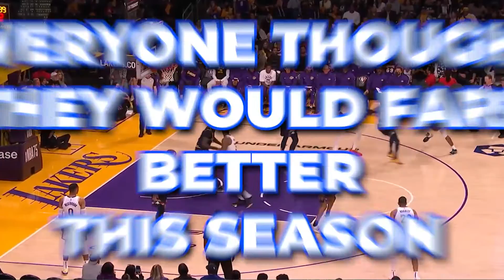The REAL Reason Anthony Davis' Contract Was EXTENDED..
Welcome back to Sporting Stop, today on this channel we are going to talk about “Lakers: Is The League Over The Concept Of Anthony Davis As A Jump Shooter? + Lakers need Anthony Davis in MVP form to contend for a title” Los Angeles Lakers All-Star Anthony Davis struggled through a variety of injuries, known and unknown to general fans, during L.A.'s ill-fated 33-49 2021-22 NBA season. AD appeared in just 40 contests, and revealed only this year that he had been shooting through a wrist injury from January through the end of the season. He had become one of the league's least efficient high-volume jump shooters from beyond the interior that season.

The NBA season kicked off with Anthony Davis, LeBron James, and the LA Lakers taking on the reigning champion Golden State Warriors and getting thoroughly outmatched. And therein lies the problem. The Lakers are old and not a good team. That shouldn’t be an excuse with Anthony Davis on the team, who seems content with just one ring from a bubble championship. Check this video out and stay updated!